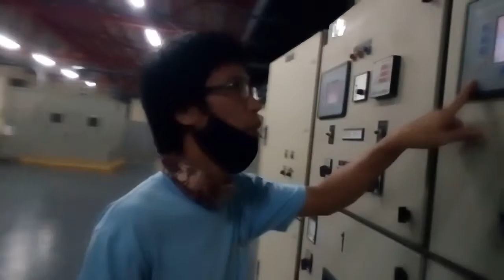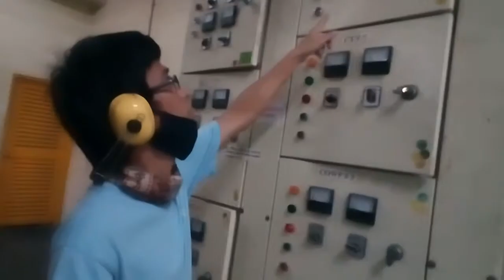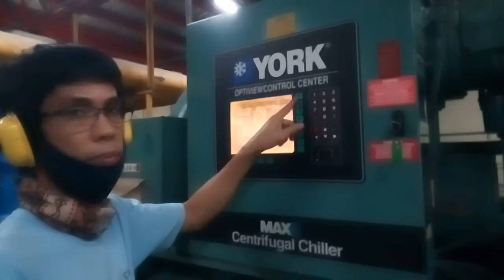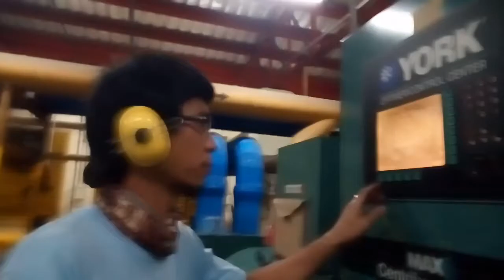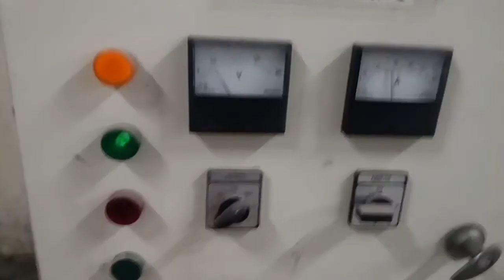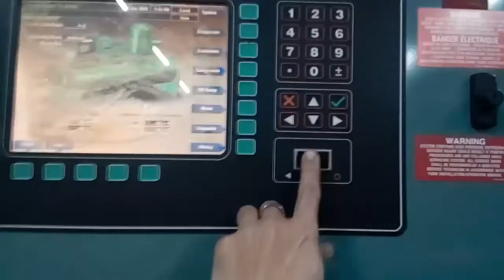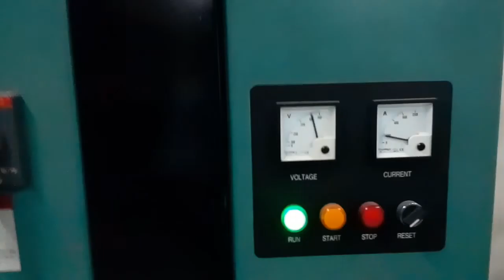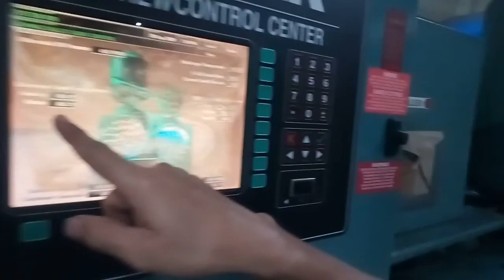Chiller 500tons to transfer into 275tons Screw type YORK CHILLER.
As a night shift of Power Control Operator at Substation power center..Before closing of Mall hour we as a Plant Tender do to transfer from 500tons of Centrifugal Compressor YORK CHILLER to 275 Screw type Compressor YORK CHILLER for Callcenter Building areas.
 Join with me to transfer of two YORK CHILLERS.
 Buhay (TECHNICIAN).gM...vlog